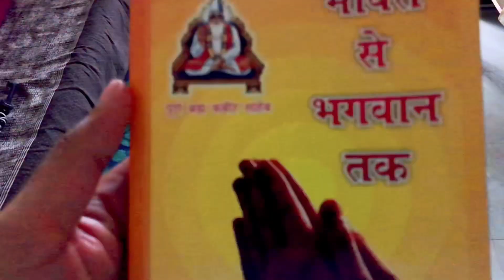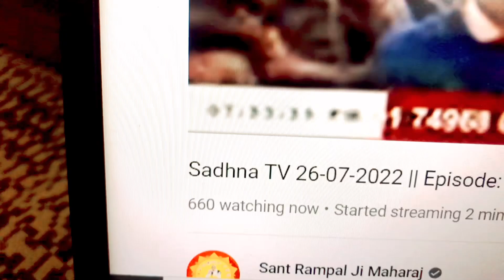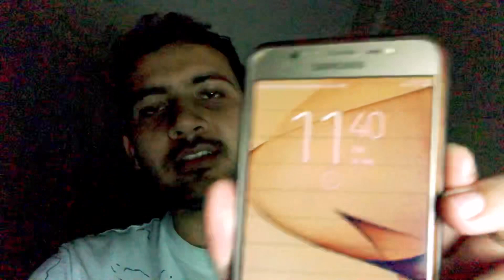Ye Sir Hai New President Ke Hometown Se 🙌🏻❤️|| Naveen Jatain vlogs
Gorilla Tripod/Mini 33 cm (13 Inch) Tripod for Mobile Phone with Phone Mount

🎵 Track Info:

Title: Tropical Night by Roa